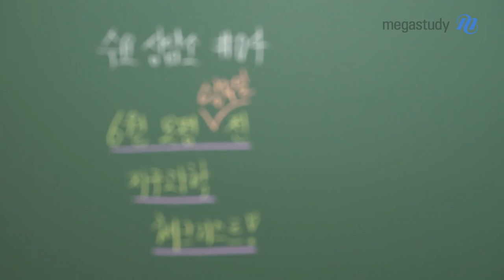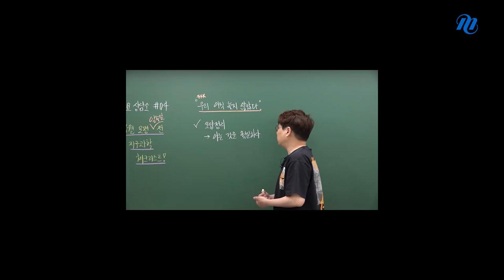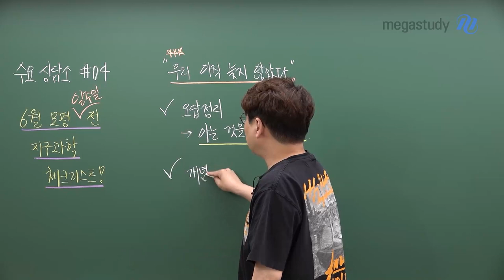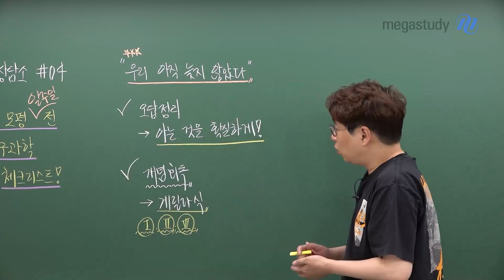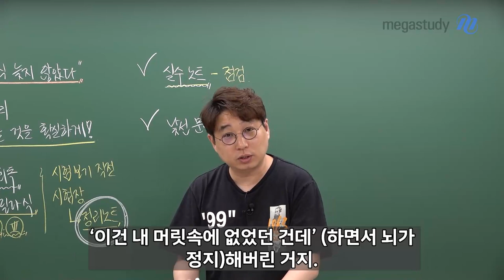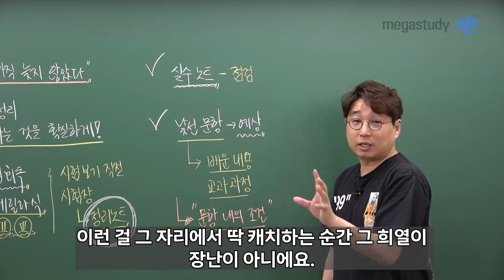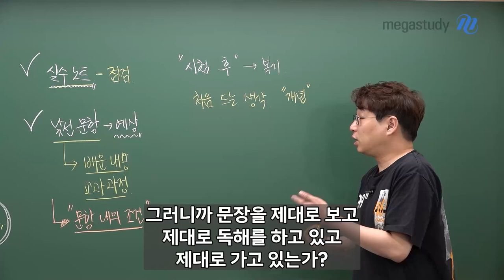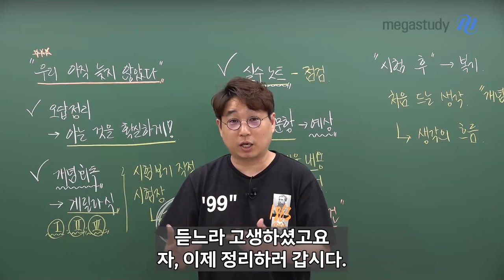[메가스터디] 지구과학 박선쌤 - ★수요 상담소★ 6평 1주 전! 지구과학 체크리스트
★ SUN 쌤의 2023 수요 상담소 ★
#04. 6월 모평 일주일 전! 지구과학 체크리스트!
 매주 수요일마다 돌아 오는 SUN 쌤의 수요 상담소~!
이번 주도 잊지 않고 여러분을 찾아 왔습니다.

자, 오늘부로 6월 모평이 딱 일주일 남았습니다.
"우리 아직 늦지 않았다"
여러분들 항상 명심하셨으면 좋겠습니다!
여러분들을 위해 지구과학 체크 리스트를 한번 만들어 봤습니다.

※ 지구과학 일주일, 어떻게 보낼 것인가!

1) 오답 정리
   → 아는 것을 확실하게!

2) 개념 회독
   → 게릴라식 회독!
   → 시험 보기 직전 봐야 할 정리 노트를 만들어서 가져가기!

3) 실수 노트 점검하기
   → 많이 하는 실수 점검!

4) 낯선 문항 예상하기
  → 낯선 문항을 접하더라도 교과 과정에서 배운 내용이라 생각하고 잘 떠오르지 않는다면 문항 내의 조건을 가지고 풀어보기!

시험 후, 반드시 복기하기!
문제를 봤을 때 처음 드는 생각을 딱 보고 내 논리가 잘 가고 있는가?
나의 생각의 흐름이 제대로 가고 있는지 판단하는 것이 중요합니다!

6월 모의평가까지 일주일의 시간이 남았습니다. 모두 파이팅합시다!